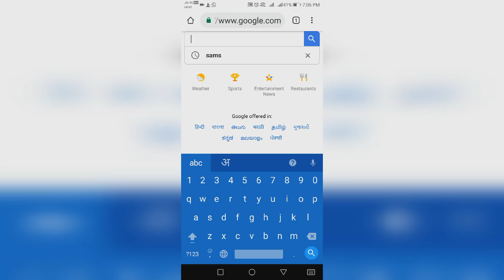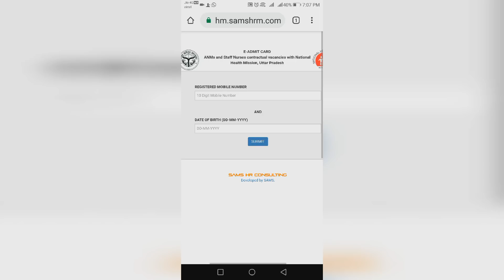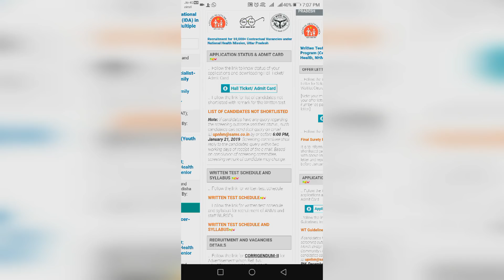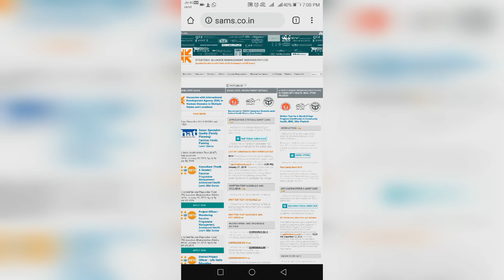UP NHM Vacancy के एडमिट कार्ड कैसे डाऊनलोड करें || UP NHM Vacancy Admit card